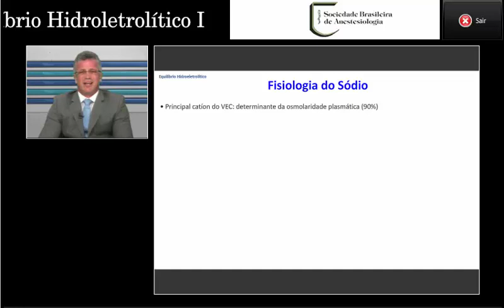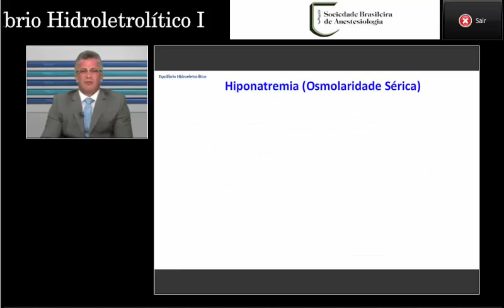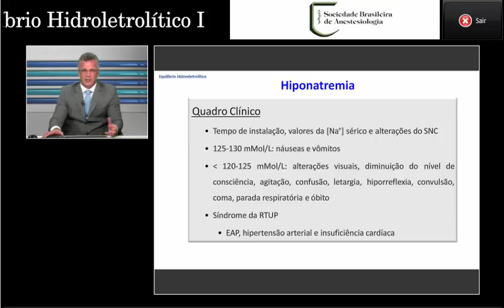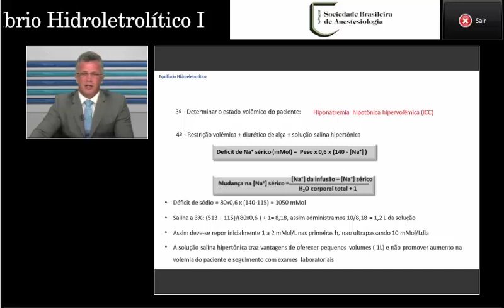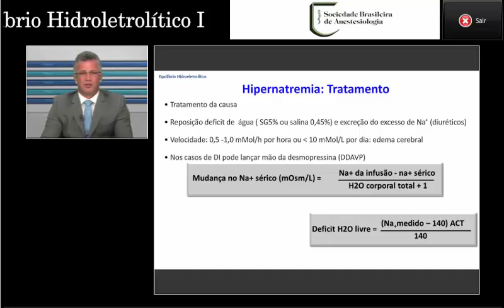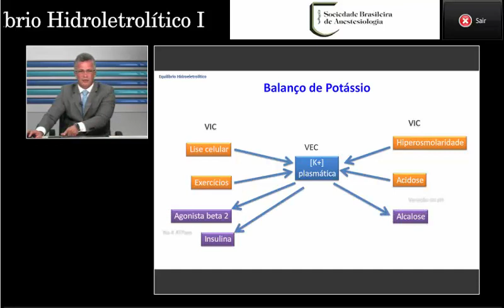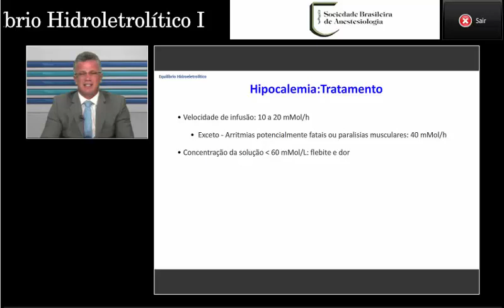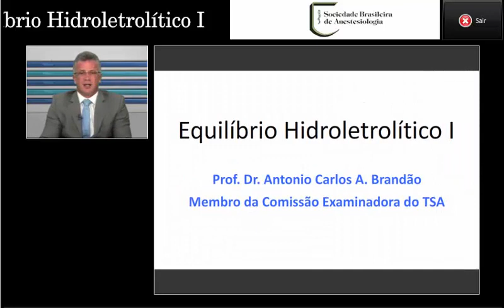WebAula Equilíbrio Hidroletrolítico I - Palestrante: dr. Antônio Carlos Aguiar Brandão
Tema: Equilíbrio Hidroletrolítico I
Palestrante: dr. Antônio Carlos Aguiar Brandão
Publicado em: 28/09/2012
WebAula